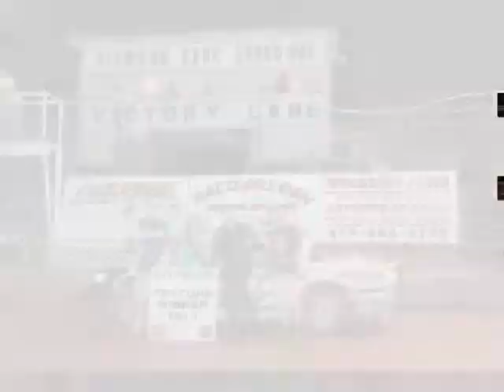Pure Stock Feature Race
May 18, 2013 Winner Is #32 Larry White